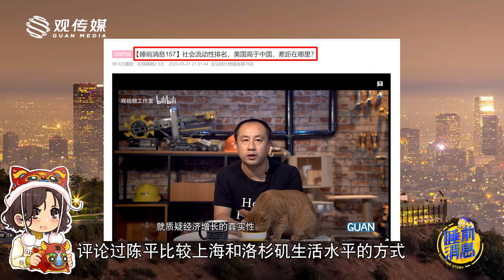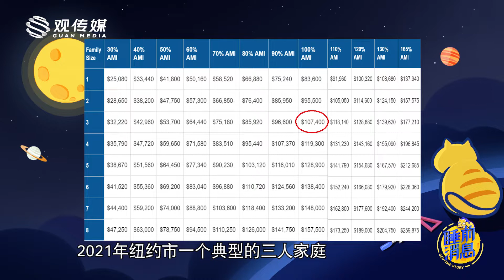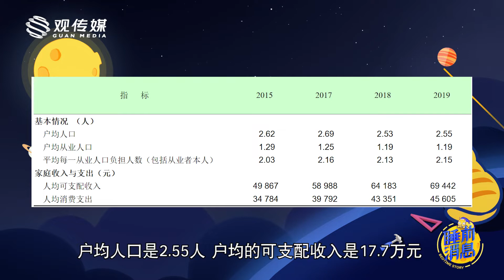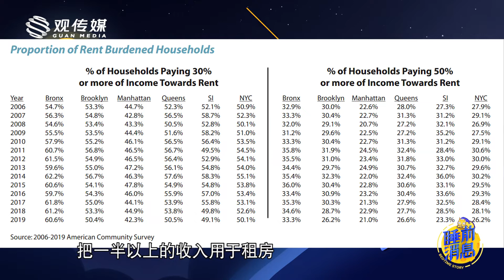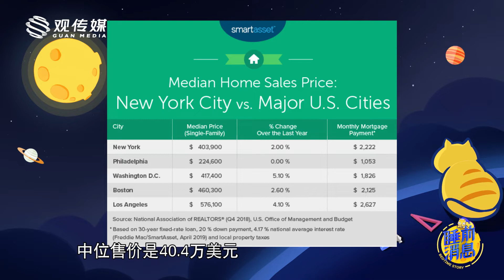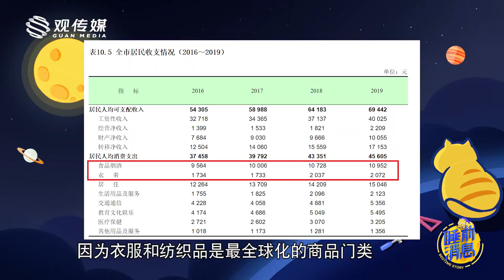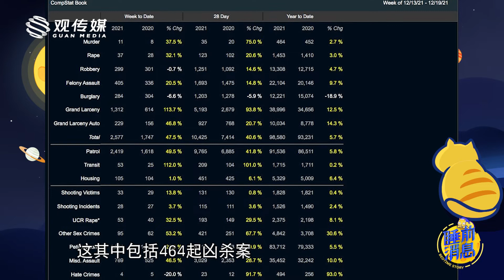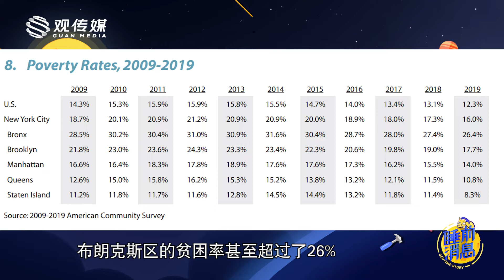【睡前消息396】上海vs纽约，的确到了比一比的时候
2021年出现的“上海和纽约生活水平比较”话题，最近有点热。对于这两个城市站到同一个赛道上比较，很多人当做笑谈，我也有点不太适应。但既然话题已经出现了，就把衣食住行当基本项，文化教育医疗当加分项，逐个比一比。